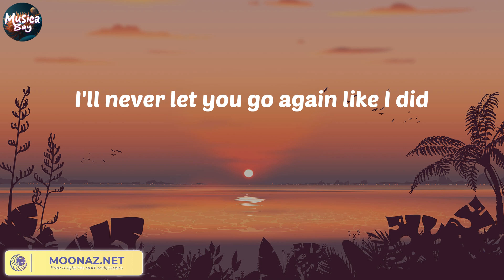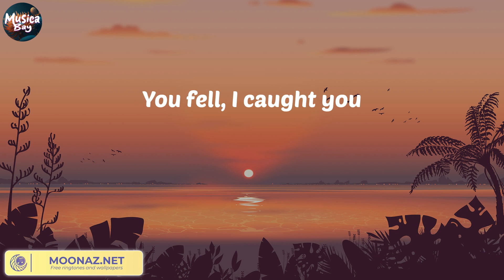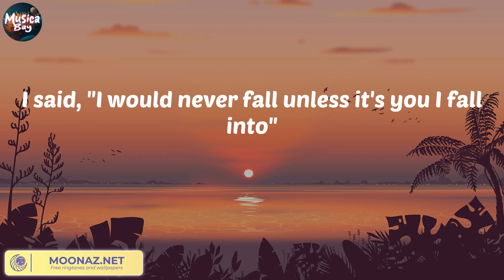[ Lyric ] Stephen Sanchez - Until I Found You